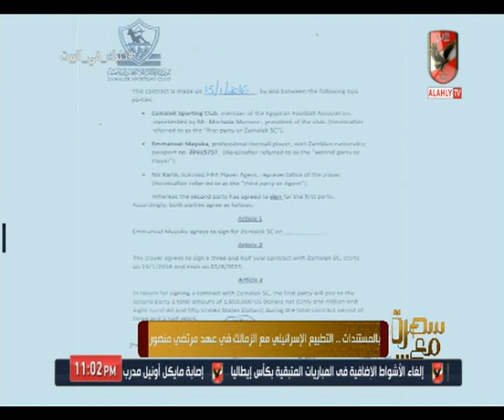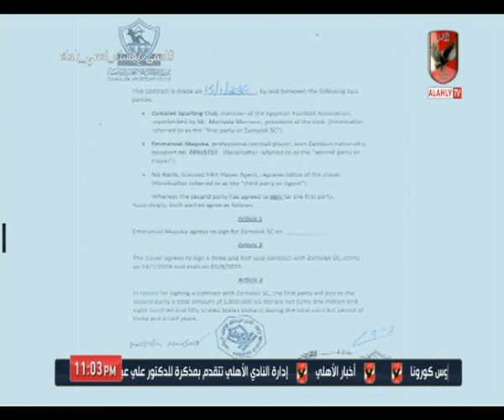إسلام الشاطر يكشف كيف تم التطبيع الرياضى عن طريق رجل الوطنية